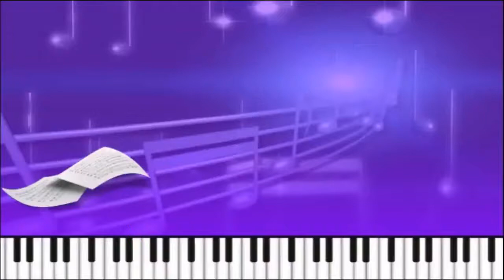Выпуск №35 =Ольга Баздырева= Вот и осень